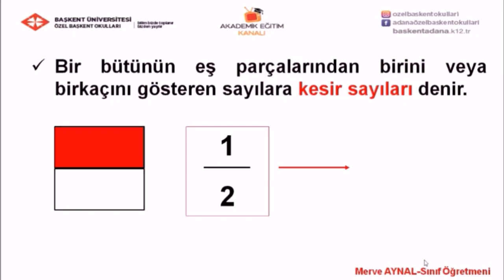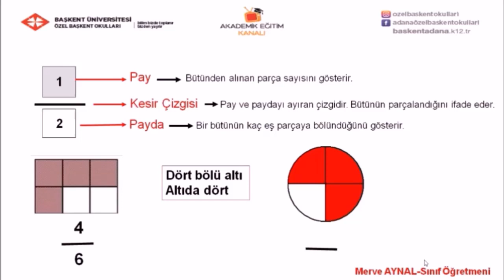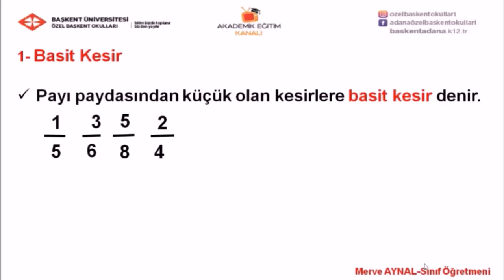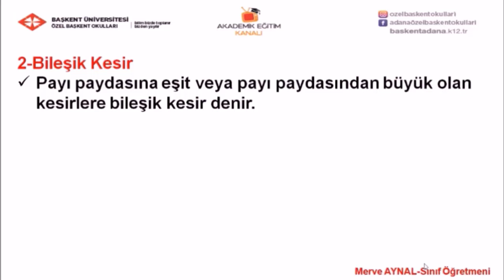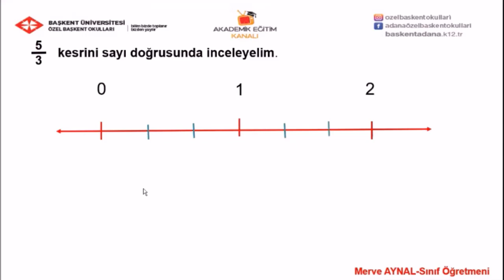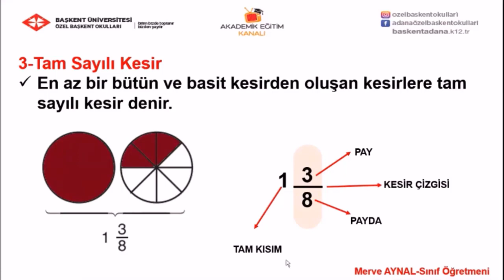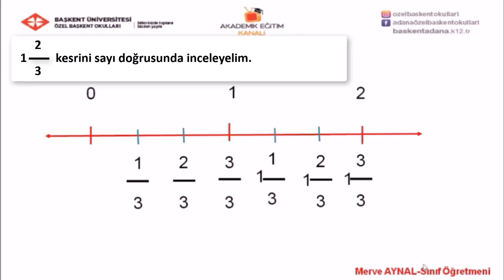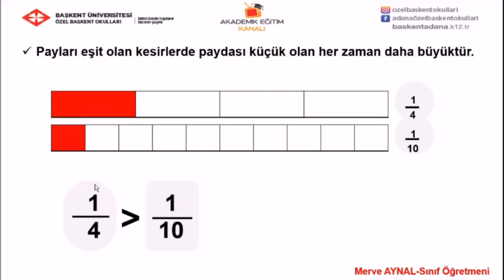41 - Kesirler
Özel Başkent Okulları  4 sınıf Matematik 41 - Kesirler